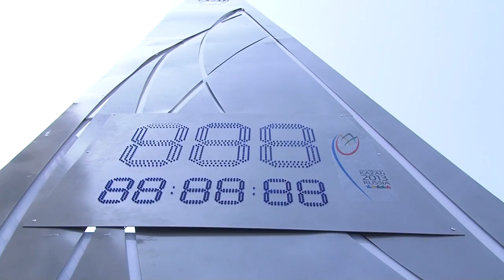06.07.2012 Kazan 2013 One Year to Go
Today is July 6th 2012, marking that Kazan is one year out from the kickoff of the 2013 Summer Universiade. On this day next year the official Opening Ceremony of the 27th World University Summer Games will take place. On this occasion a special countdown clock was inaugurated to commemorate the one-year-to-go milestone.